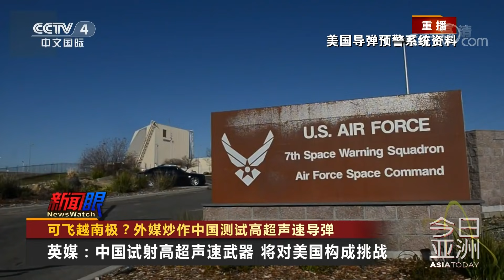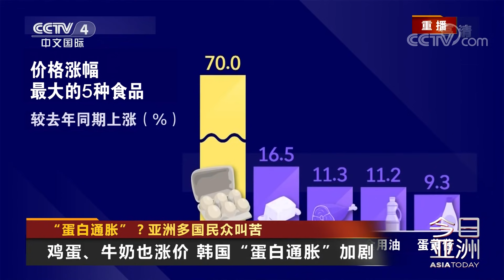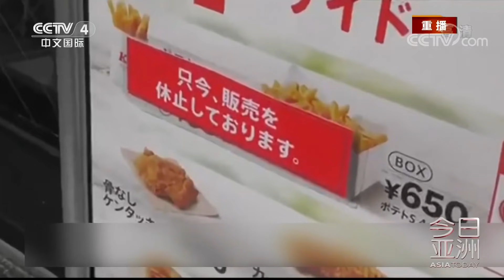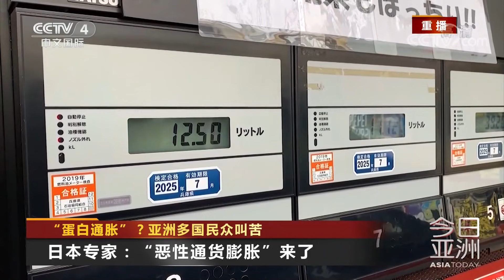海底火山喷出新陆地 日本又想圈海 20211019 |《今日亚洲》CCTV中文国际